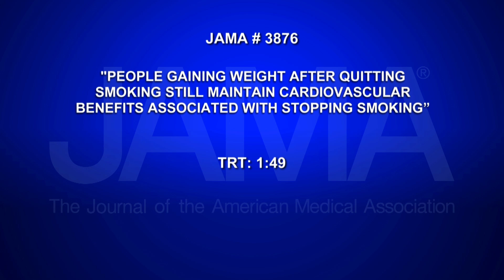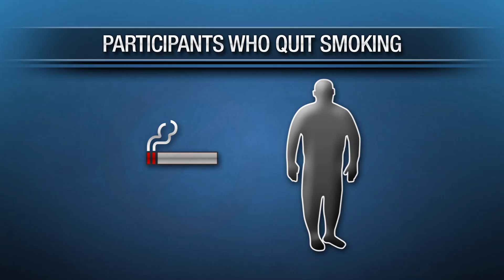GAINING WEIGHT AFTER QUITTING SMOKING STILL MAINTAIN CARDIOVASCULAR BENEFITS WITH QUITTING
Many smokers are often concerned about gaining weight after they quit. For those with type 2 diabetes gaining weight after stopping smoking can potentially make their disease worse and increase the risk of cardiovascular disease. Weight control is a key factor in managing diabetes and preventing heart attack and stroke. A new study evaluated people who quit smoking to determine whether gaining extra pounds was associated with a decrease in cardiovascular benefits that come with giving up cigarettes. Catherine Dolf explains in this week's JAMA Report.